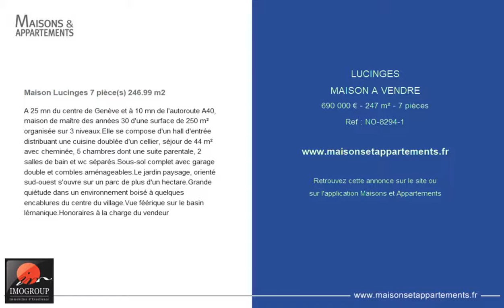LUCINGES - MAISON A VENDRE - 690 000 € - 247 m² - 7 pièces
Référence : NO-8294-1

Maison Lucinges 7 pièce(s) 246.99 m2
A 25 mn du centre de Genève et à 10 mn de l'autoroute A40, maison de maître des années 30 d'une surface de 250 m² organisée sur 3 niveaux.Elle se compose d'un hall d'entrée distribuant une cuisine doublée d'un cellier, séjour de 44 m² avec cheminée, 5 chambres dont une suite parentale, 2 salles de bain et wc séparés.Sous-sol complet avec garage double et combles aménageables.Le jardin paysage, orienté sud-ouest s'ouvre sur un parc de plus d'un hectare.Grande quiétude dans un environnement boisé à quelques encablures du centre du village.Vue féérique sur le basin lémanique.Honoraires à la charge du vendeur